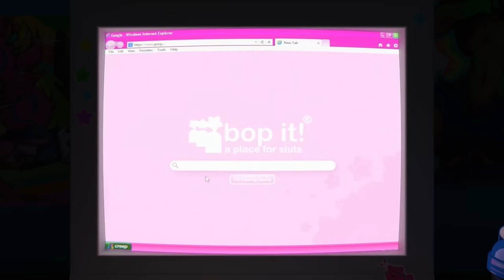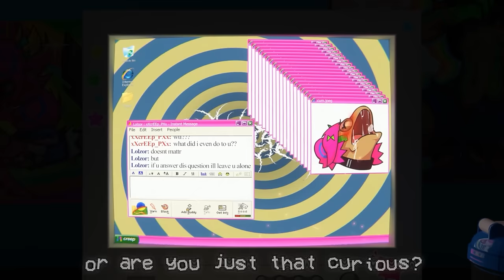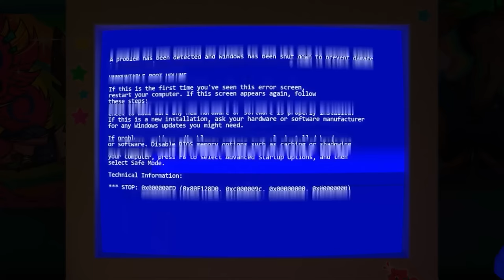Creep-P - Bop It (Original Song)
BOP IT, PUSH IT, TWIST IT, PULL IT!

Video by NOBONUS

[TO BE UPDATED AFTER THE PREMIERE.]

If you got to the end of the description, tell me what's your favorite game, and leave me a 🕹!